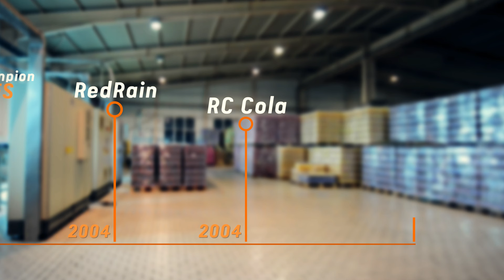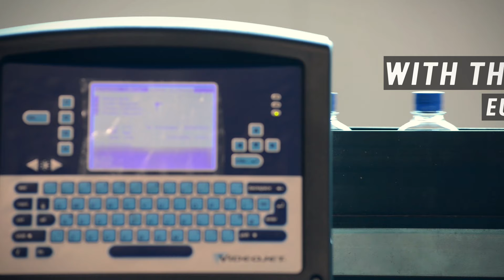FLUIDI Corporate Video 2016